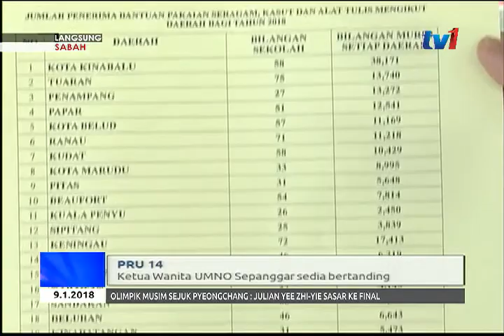LANGSUNG: SABAH 7AM [9 JAN 2018]